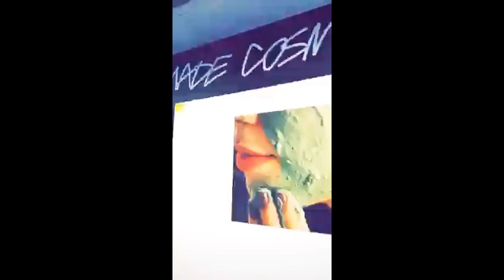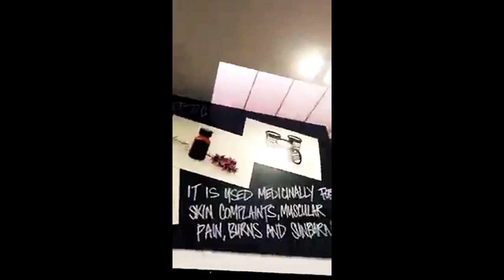Hannah Sykes Snapchat (Part 3)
Please note that these are not in order of when she posted them.
This video features Anastasia Tasou, Oli Sykes, Monami Frost, Hanna Tiensuu, Deni Marie, Loren miles and you get a inside look at The vegan and cruelty free Lush cosmetics 🐰
I'll post a video every few weeks, please feel free to request what you'd like to see next.
Hannah update & fan account is HannahPlusMe on Instagram my personal on Instagram is AustinPlusMe and my Twitter is MichaelPlusMe